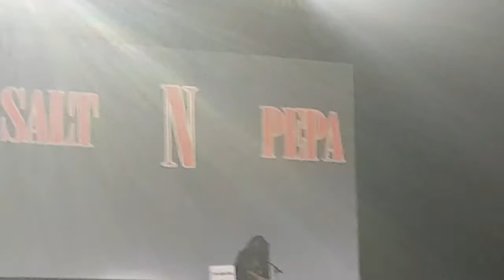Salt-N-Pepa and DJ Spinderella - London 2017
Celebrating 31 years in the business... pu-push-it-real-good